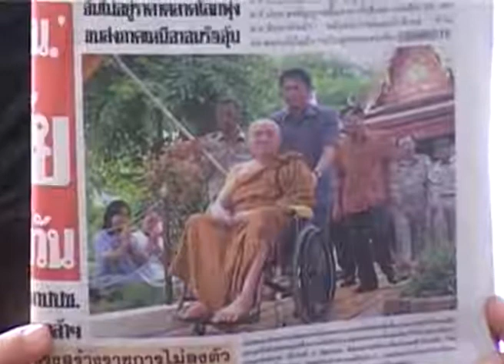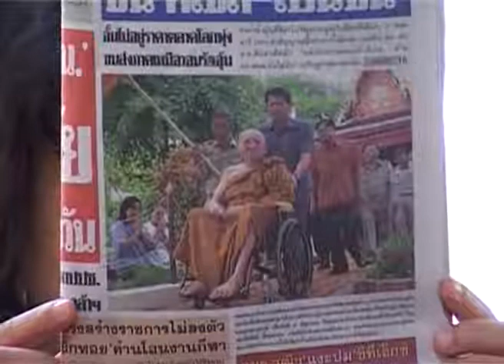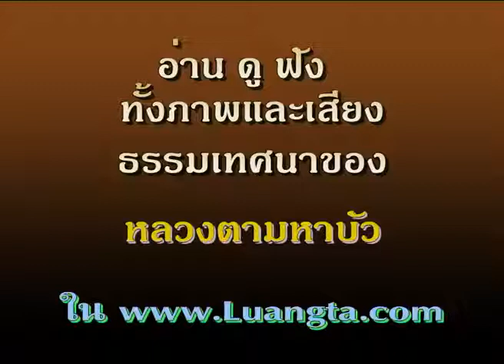หลวงตาพระมหาบัว เทศน์ มันสะอาดที่ไหนโลก 5/ 06 /2548